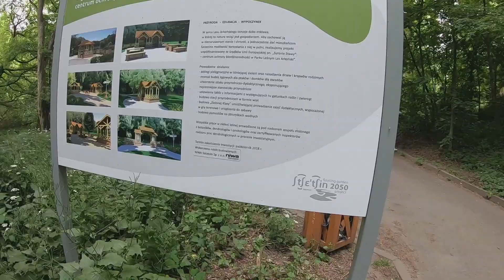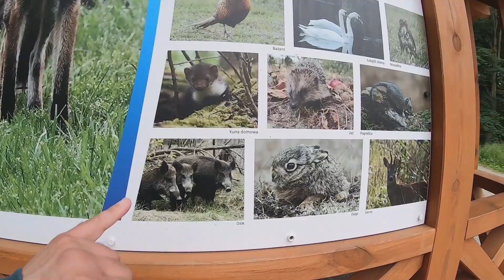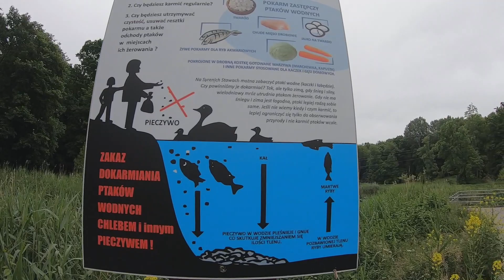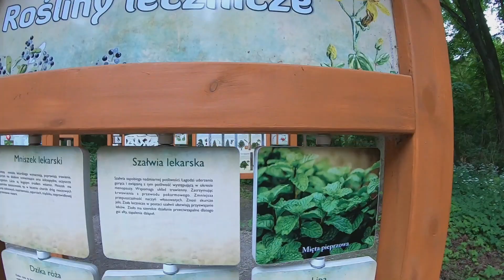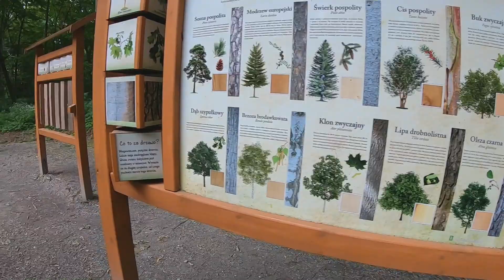Wycieczka - Syrenie Stawy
Syrenie Stawy – zespół jezior położonych w Dolinie Niemierzyńskiej, w przyrodniczo-krajobrazowym „Zespole Parków Kasprowicza-Arkoński” w Szczecinie. Znajduje się około 3 kilometrów od centrum miasta, obok alei parkowej (trasy spacerowo-rowerowej) będącej przedłużeniem ul. Jana Kochanowskiego w kierunku pobliskiego kąpieliska Arkonka, oznaczanej na mapach jako ul. Wincentego Pola lub Syrenie Stawy.

Stawy są zasilane wodami potoku Osówka.